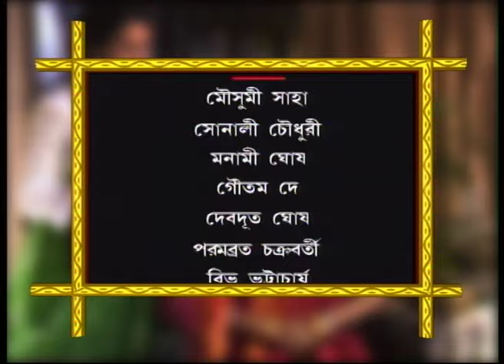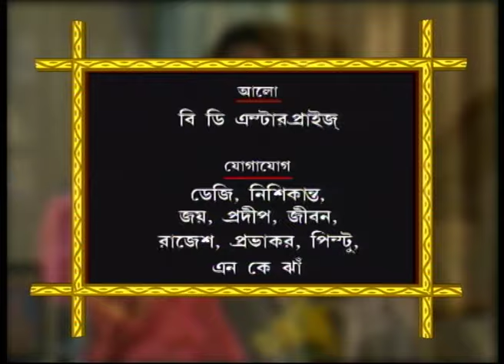সাহিত্যের সেরা সময় | শেষ রক্ষা | পর্ব ৫ | রবীন্দ্রনাথ ঠাকুর | Sesh Rokhha | বাংলা সাহিত্য | Aakash 8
✽ Serial Name : Sesh Rokhha

✽ Writer : Rabindranath Thakur

✽ Director : Rana Banerjee

✽ Cast : Sonalee Choudhury, Monami Ghosh, Parambrata, Rudraneel, Moushumi Saha, Goutam Dey, Bibhu Bhattacharjee and others

✽ Language : Bengali